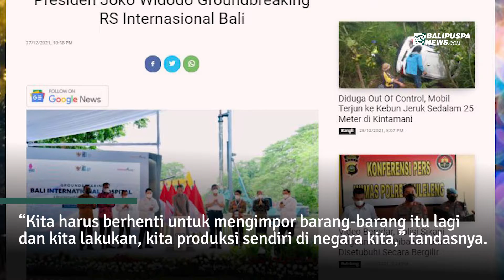Presiden Joko Widodo Groundbreaking RS Internasional Bali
Presiden RI, Ir. H Joko Widodo melaksanakan peletakan batu pertama atau groundbreaking Rumah Sakit (RS) Internasional Bali atau Bali International Hospital di Kawasan Wisata Sanur, Kota Denpasar, Senin (27/12/2021).